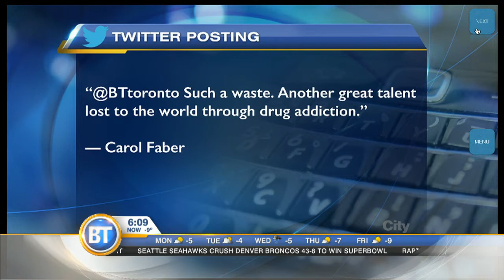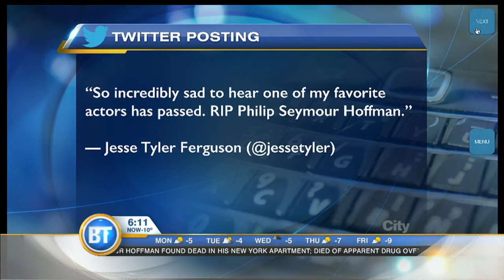Social media reaction to Philip Seymour Hoffman's death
Digital media correspondent Winston Sih with some of your viewer comments.